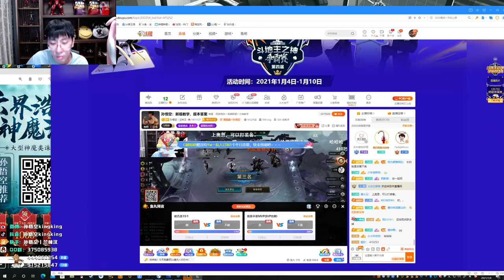【猴哥】蘭林漢悟空：美服測試 新版雲頂之弈 （一）（20210106）